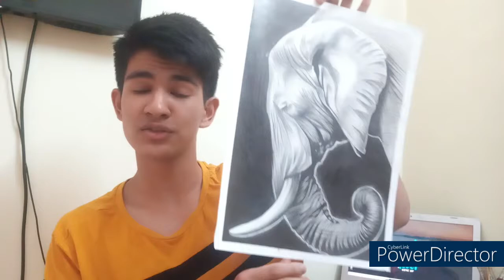I May Fail My Biggest Elephent Artwork 😮😮😥🤨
drawing
realistic
pencil drawing
realistic drawing
hyper realistic drawing
old face drawing
old woman
realistic drawings
old lady drawing
how to draw hyper realistic drawing
old woman realistic drawing
realistic drawing old women
realistic portrait
old woman drawing
drawing tutorial
drawing tutorials
face drawing
old woman drawing images
old lady realistic drawing
realistic drawing of old lady

Check to the channel below to enjoy songs
: NCS
: NCS Vlogs